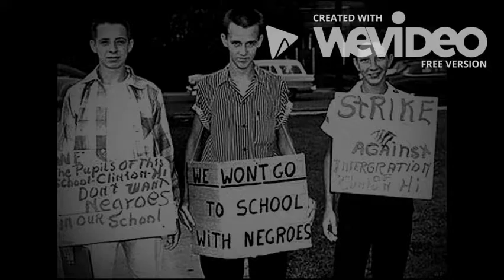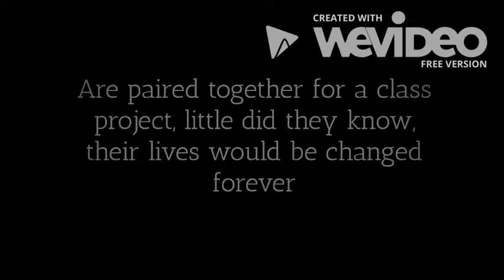Lies We Tell Ourselves Book Trailer (Class Project)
I loved this book by Robin Talley so much, I decided to make a book trailer for my English class!

Song: Ain't Gonna Let Nobody Turn Me Around- Joan Beaz (Acapella Version)